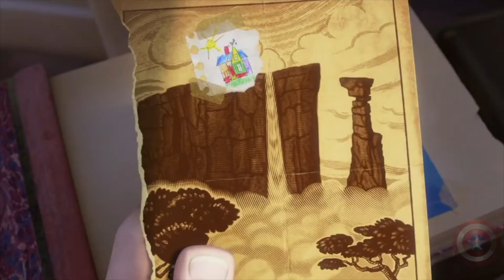Video Game Reel 2021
Reel highlighting all audio and implementation methods.